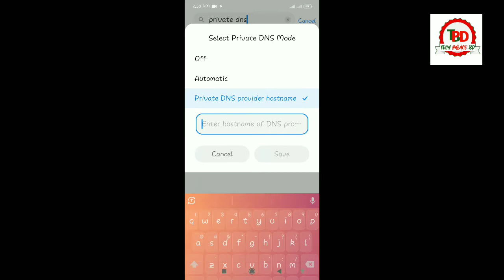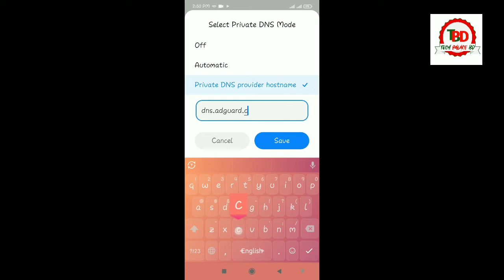মোবাইলের বিরক্তিকর এড বন্ধ করুন || How to blocks ad on mobile phone 2022 bangla toturial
মোবাইলের বিরক্তিকর এড বন্ধ করুন.
 How to blocks ad on mobile phone
Block ads on android.Remove ads from android.You can stop ads,block ads watch this video.So how to block ads in google chrome.So adblock plus apk is easy for you.

So how to block ads on android phone block ads on your android phone,how to stop ads on android,block ads on android,block ads is easy for you. Your phone have no ad beacuse ads problem solve in bangla is here.
How to block apps ads on android phone mobile.
পপ আপ এড বন্ধ,এড বন্ধ করুন।
কিভাবে এড বন্ধ করব।
ইউটিউব এর এড কিভাবে বন্ধ করব।
মোবাইলে এড বন্ধ করার নিয়ম।
কিভাবে মোবাইলে এড বন্ধ করা যায়।
মোবাইলের বিজ্ঞাপন বন্ধ।
মোবাইলে বিরক্তিকর এড বন্ধ করুন
ad বন্ধ করার উপায়।
বিরক্তিকর নোটিফিকেশন বন্ধ করে নিন।
অতিরিক্ত অ্যাড সমস্যা।
মোবাইলে এড আসা কিভাবে বন্ধ করব।
এড বন্ধ করব কিভাবে।
মোবাইল এ শুধু এড আসে।
অতিরিক্ত অ্যাড হতে ফোন রক্ষা।
অতিরিক্ত এড বন্ধ,বিরক্তিকর এড।
এড বন্ধ করার উপায়।
ফোনে এড বন্ধ করার উপায়।